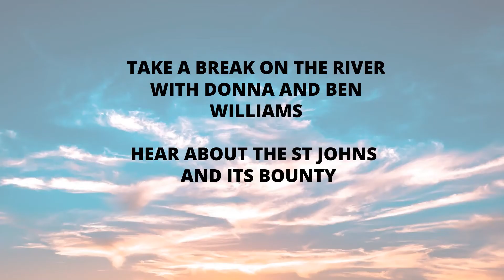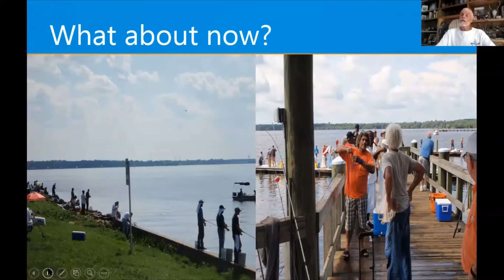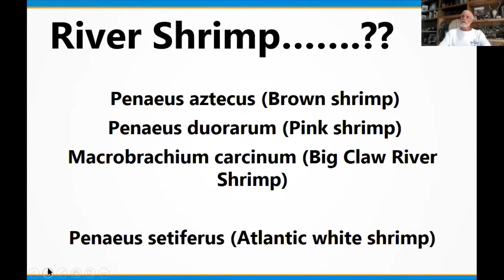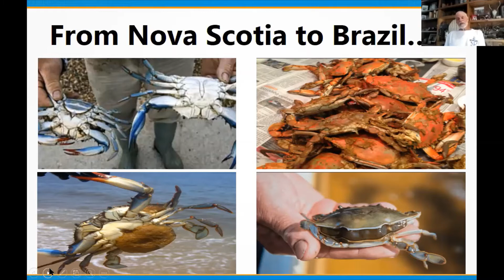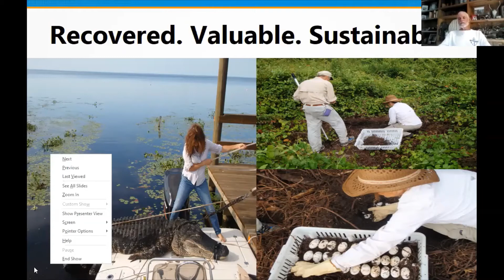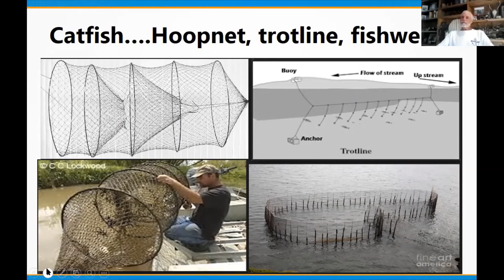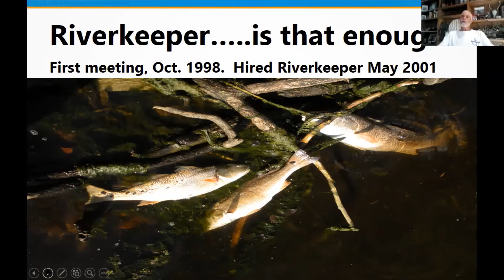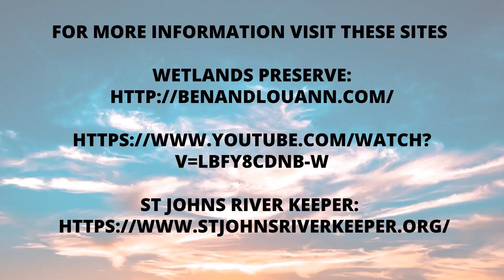Take a break on the River with Donna and Ben Williams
It's summertime. Learn about the St Johns River and it's bounty from local expert Ben Williams.